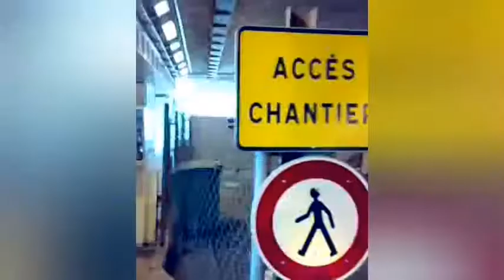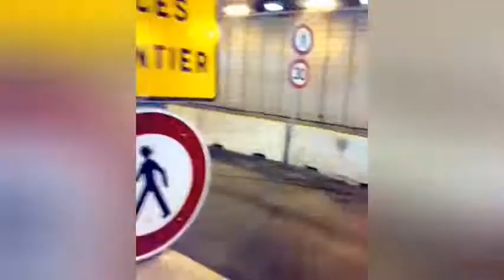Тоннель Монако/ Tunnel of Monaco